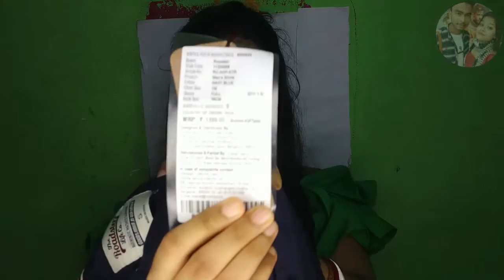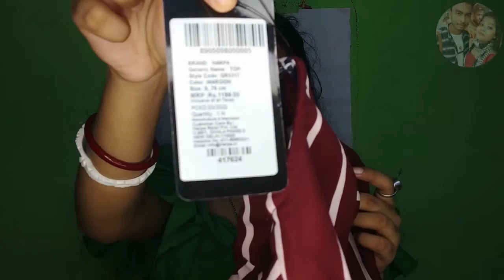Myntra Haul 2020 || Fashion Haul for Women online || Top Haul 2020 || Myntra End of Reason Sale 2020